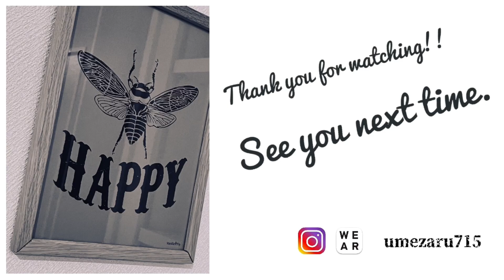【藤井風】アジア☆世界へ！2周年おめでとうございます！